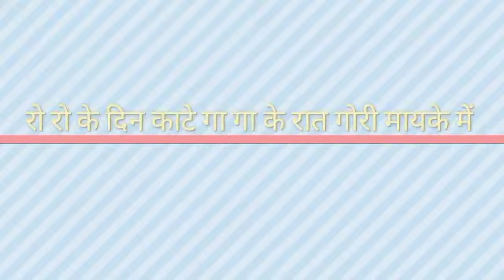3 मई 2022